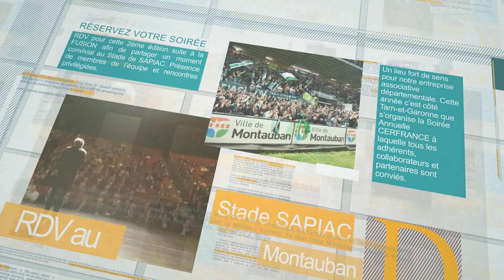Teasing Soirée annuelle CERFRANCE GARONNE ET TARN 2019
Teasing Soirée annuelle CERFRANCE GARONNE ET TARN 2019 avec la participation de HEYER Eric, à l'espace Valorem SAPIAC de Montauban
Retrouvez-nous !
Facebook : @cerfrance 8182 - CERFRANCE GARONNE ET TARN